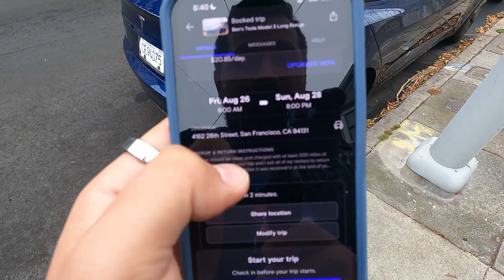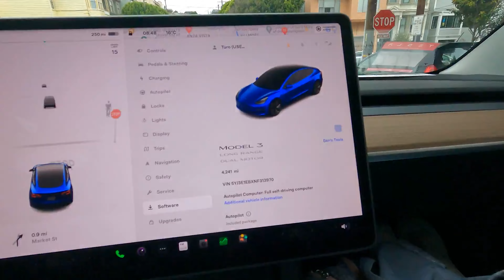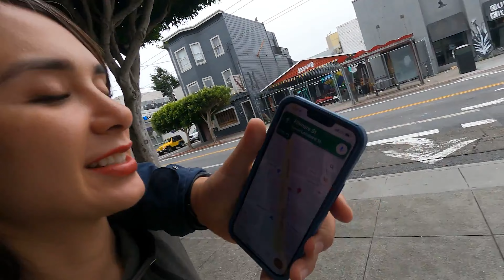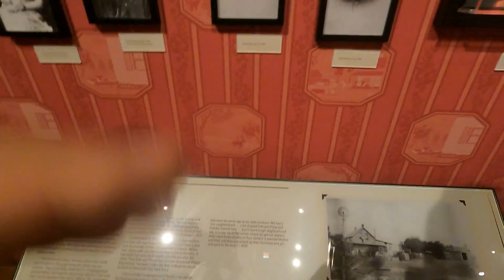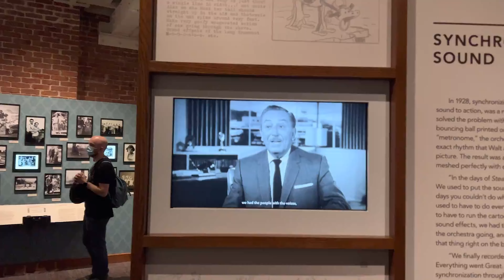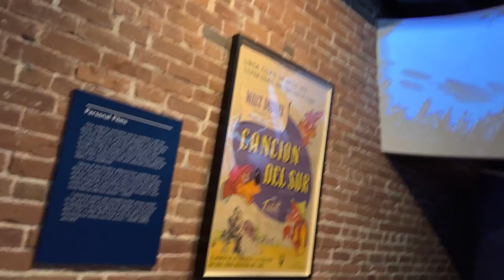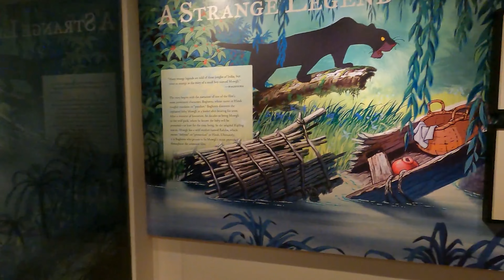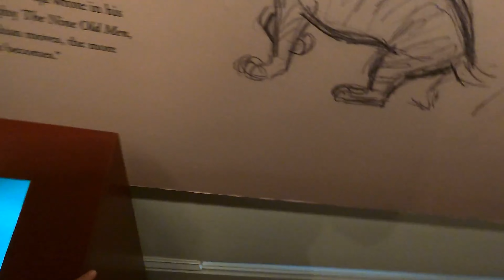Vlog: Trip a San Francisco, rentamos un Tesla en Turo Parte 1 | Tesla Tacos and Trips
¡Bienvenidos!

En esta ocasión los invitamos a que viajen por primera vez conmigo a San Francisco, tuvimos la oportunidad de rentar un Tesla Model 3 atreves de Turo además visitamos lugares emblemáticos como Lombard Street y el museo de la familia de walt Disney

Traigan unos tacos, pasen y tomen asiento.  disfruten del trip conmigo!

Capítulos
0:00 Intro
0:14 Bienvenida
00:56 Rentamos un Tesla Model 3 con Turo App
5:32 Llegamos al hotel y hacemos Check In
7:24 Vamos a comer en un restaurante
8:56 Llegamos a Lombard Street
13:23 Bajamos en carro Lombard Street
16:01 Visitamos un Parque
19:41 En camino al Museo de la Familia Disney
20:56 Museo de la Familia Disney
24:49 2do Museo del Libro de la selva (Temporal)
28:22 Final

Música de
Music Is por Pryces
Link:

Código de licencia: EAMVSHGXUPJDRQZT